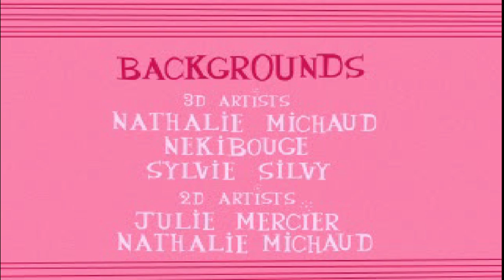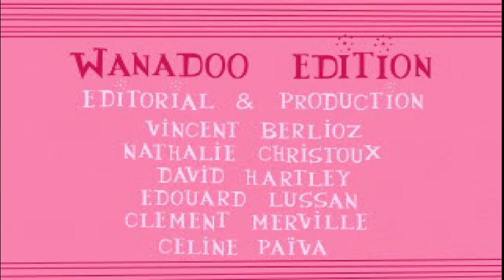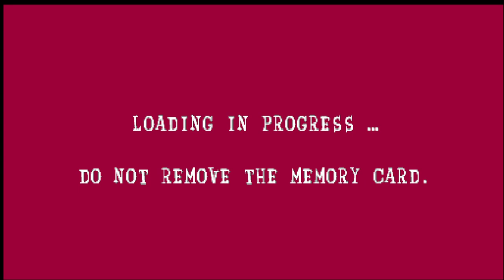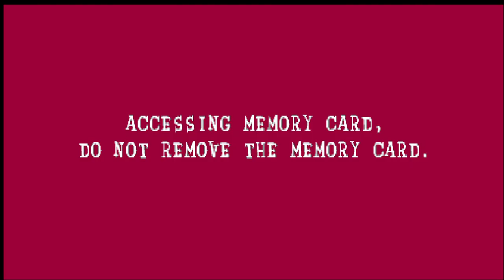Pink Panther Pinkadelic Pursuit Capitulo 6 FINAL En Español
Olis mis nekitos y nekitas como están, aquí la saya trayendoles este lindo final y lo merecen por apoyar esta serie porque la disfrutamos y espero que no haya sido en vano porque senti que pasamos buenas aventuras con la pantera rosa. Espero que les guste y beshitos nya para todos uwu